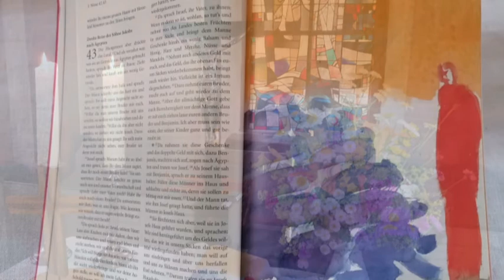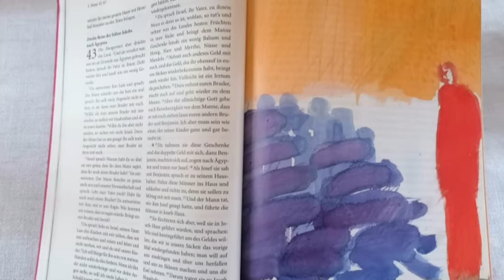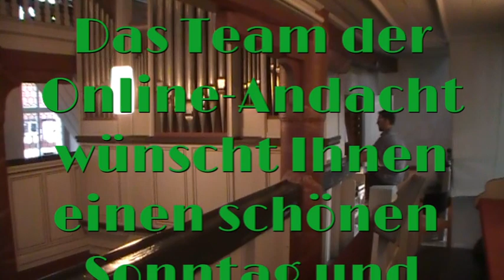"Das kann doch gar nicht sein!" Andacht 4.7.2021, Ev.Kgem Wenings/Merkenfritz, Ulrich Bauersfeld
Der Text der Predigt ist als Download auf der Homepage der Kirchengemeinde zu finden: